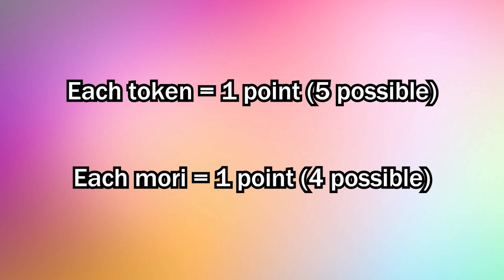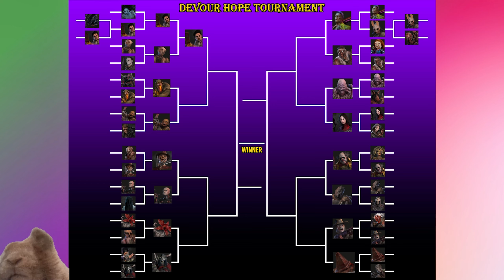Which Killer is THE BEST at Using DEVOUR HOPE? (Blight v Billy)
In the market for a new gaming chair AND want to support Swarm directly? Just make sure code "Swarm" is entered at checkout!